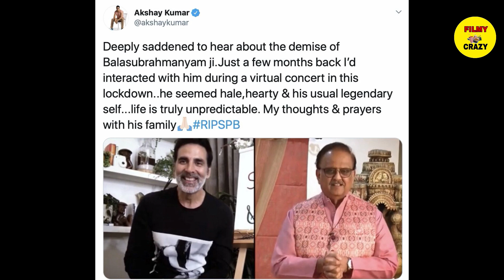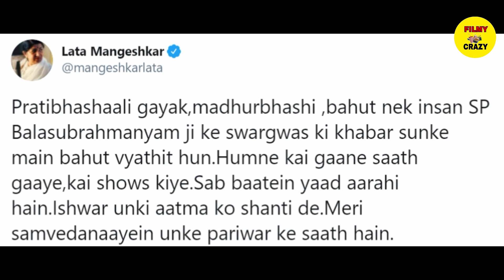Rajinikanth,Salman Khan,Akshay and Other downhearted Reaction after Losing SP BalaSubramaniam